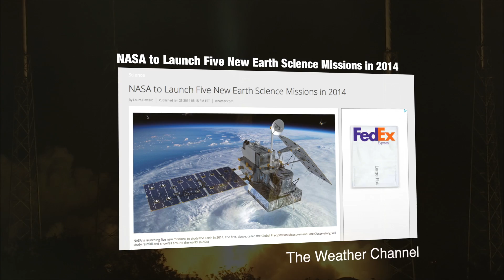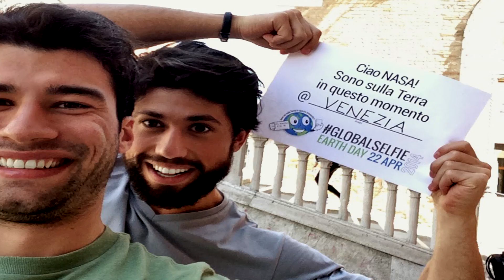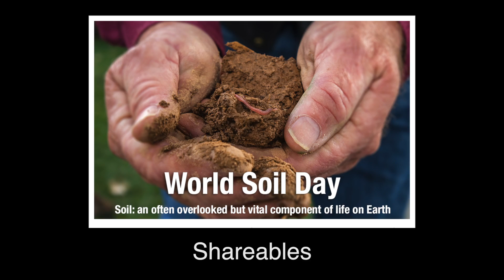NASA's Earth Right Now Campaign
2014 was a big year for Earth science at NASA, with multiple mission launches, the hit GlobalSelfie Earth Day event, citizen science projects and more.

Related resources:
NASA's Earth Observatory: earthobservatory.nasa.gov